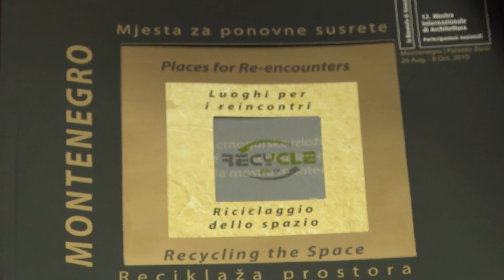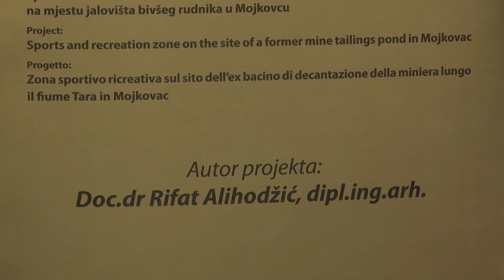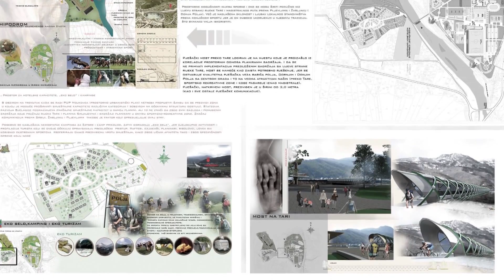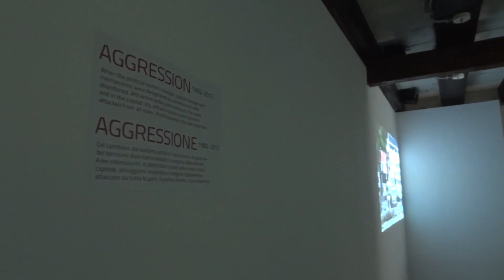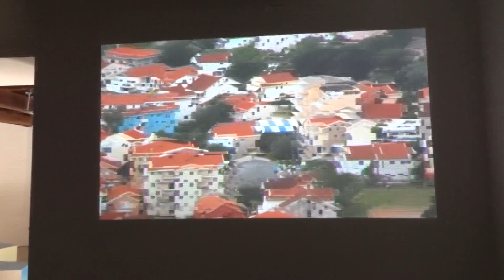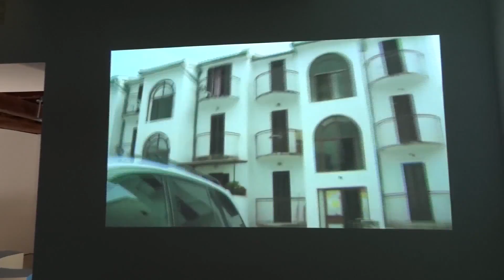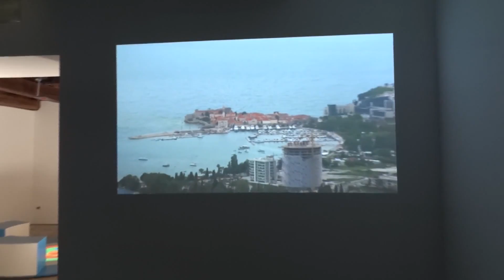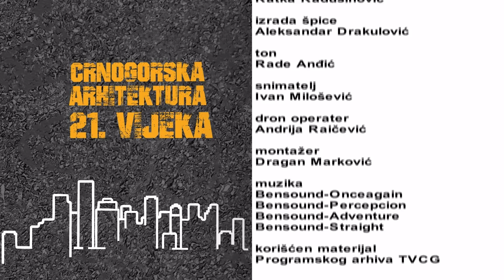CRNOGORSKA ARHITEKTURA 21. VIJEKA - 2. epizoda